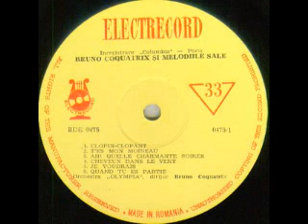Bruno Coquatrix Olympia Orchestra-Cheveux dans le vent (Cu parul in vant)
Arranged by  Sy Oliver